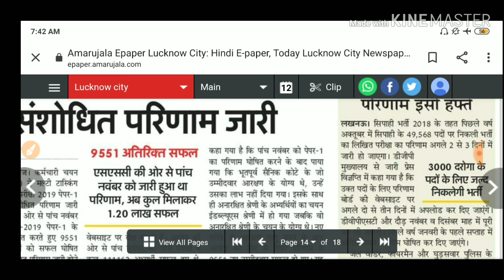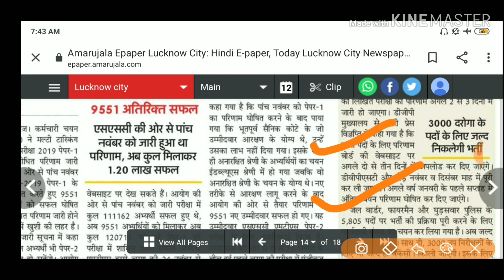सुबह ही खुशखबरी आ गई💥 यूपी 49568 सिपाही भर्ती रिजल्ट घोषित , इतने बजे चेक करे रिजल्ट।।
व्हाट्सअप ग्रुप में ऐड होने के लिए हमे इंस्टाग्राम पर msg करे

" थोड़ी सी कृपा करो राधे राधे"